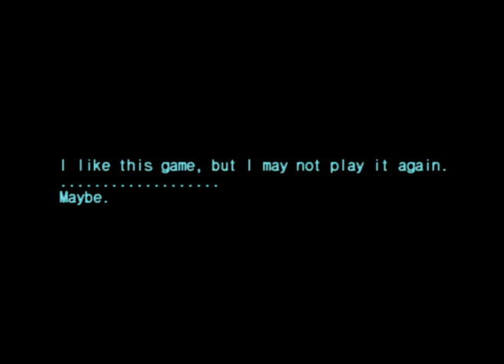Let's Play Yume Nikki Part 2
Part 2 of this wonderful game.